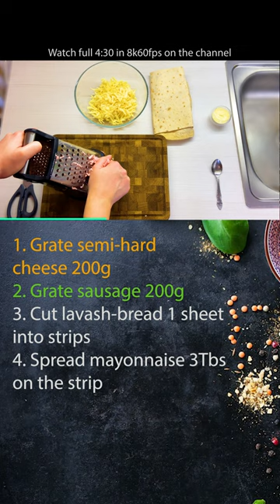How to cook envelopes from lavash bread?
+ 4:30
+ 8k60fps
+ Pauses
+ Lists
+ Callouts
+ Timers

🔸 Step: Cutting 🔸
Semi-hard cheese - 200 grams
Sausage - 200 grams
Lavash - 1 sheet

1) Grate cheese
2) Grate the sausage
3) Cut pita bread into strips
4) Spread mayonnaise on the strip
5) Add a mixture of cheese and sausage
6) Roll up an envelope
7) Repeat with all stripes
8) Beat the eggs in a bowl

🔸 Step: Frying 🔸
Lavash - 1 sheet

1) Pour vegetable oil into the pan
2) Dip the envelope in the egg on each side
3) Fry in a frying pan on 2 sides over medium heat